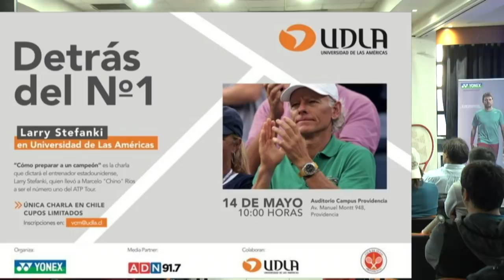Larry Stefanki: " Cómo preparar a un campeón"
Charla "Cómo preparar a un campeón ", dictada por Larry Stefanki, entrenador  estadounidense  que llevó a Marcelo "Chino" Ríos a ser el número uno del ranking ATP.